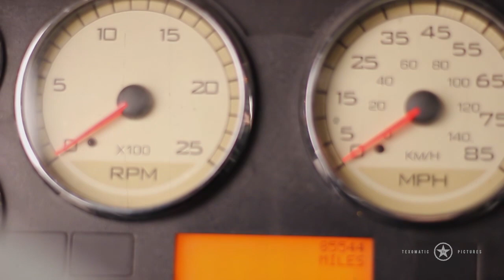Trucking Video | Life of a Trucker Series #3 | Little Guy Trucker | Transportation Media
Truck Driving Video expert James "Tex" Crowley shows us all what it's like to be a Professional Truck Driver behind the wheel of a Big Rig. Video of life on the road, as real as it gets.

Texomatic Pictures is a full service film operation serving the needs of the transportation industry.